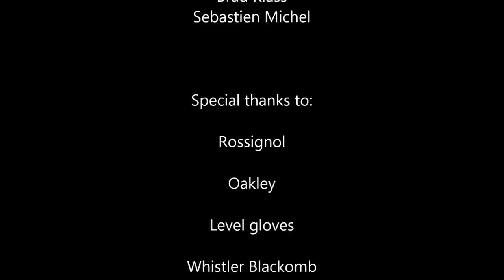Jf Beaulieu video 5 Terrain Adaptation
Jf Beaulieu bump runs in Mont-Sainte-Anne, Quebec, Canada,  Whistler and Treble Cone, New Zealand